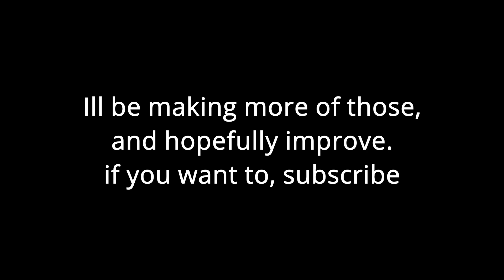Battlebit = Fun, Editing = Pain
I put effort into this one wow

Went through around 4-6 hrs of footage